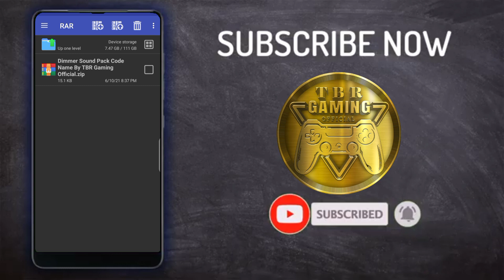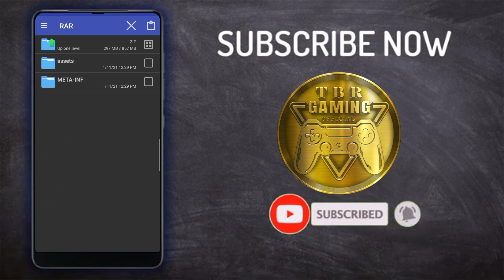Bussid 3.5 Dimmer Sound Code Name | Bus Dimmer Sound | TBR Gaming Official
1️⃣ You Must Add Author Credit With Video Link In Download File Option.
2️⃣ Don't Tell Password Of File In Your Review Video.

                    ⚠️About Paid Work ⚠️

We do paid work on first priority If You want to Any Work Contact With us, Contact links Are In Description.
                   ⚠️ Download Files ⚠️

Sound File Credit:
Hafiz Muhammad Ibrahim

bus simulator indonesia,
mods problem in bussid,
bussid mods,
bussid obb mod,
bussid's obb updates,
Bussid terbaru,
terbaru obb updates,
smart traffic bussid mod V3.5,
Bussid,
Bussid update 3.5,
Bussid update v3.5,
Bussid terbaru,
Bussid Dimmer voice Code Name mod,
Bussid 3.5 mod obb,
Bussid 3.5 mod,
Bussid Dimmer code Name,
Bussid 3.5 Dimmer Voice Code Name mod,
Bussid Engine sound mod code Name,
Bussid Dimmer Code,
Dimmer Sound in Bussid,